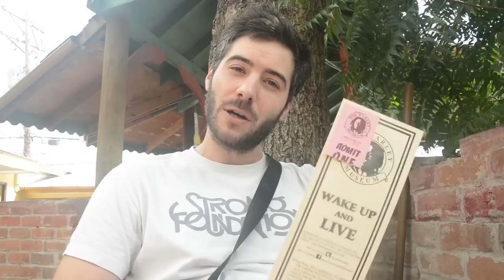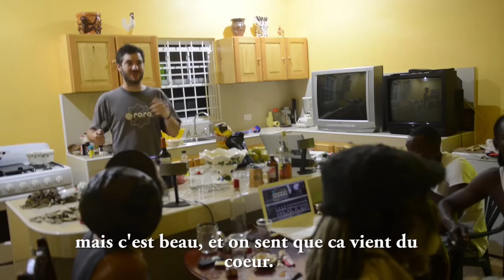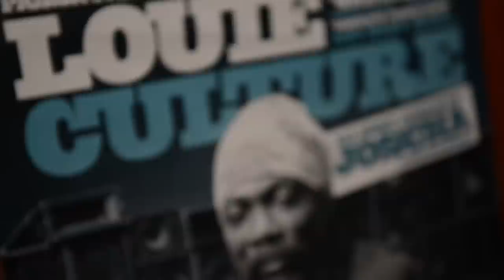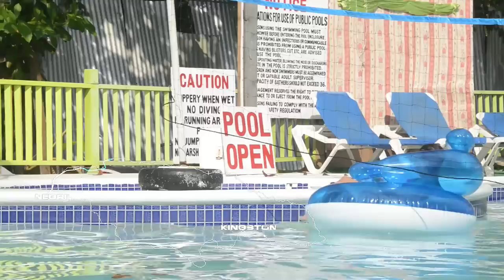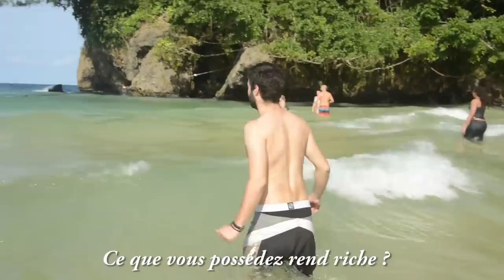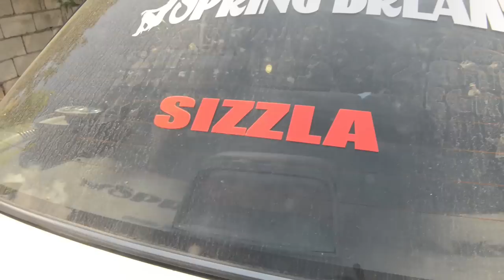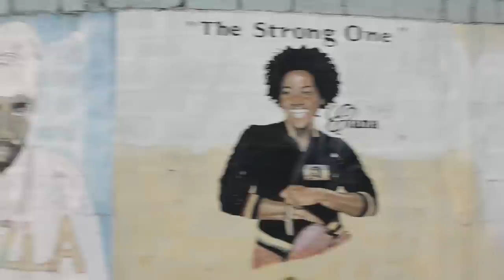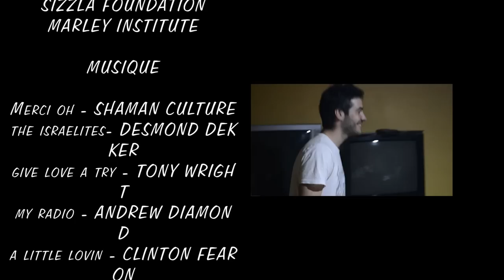Riddim Maker: Jamaica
Documentaire de 52 minutes, tourné en 2016, avec comme Riddim Maker, Edwin Cardot.
Parti faire le tour de l'île à la recherche de voix, il nous fait découvrir la culture musicale et la vie du pays. Entre rencontres et concerts, de Kingston, Port Antonio, Mandeville à Negril, venez découvrir la Jamaïque.

➡️Réalistaion /cadre/montage: Thomas Dorleans
➡️Animation cartes/titres: Mathieu Pichot
➡️Mixage audio : Clément Chauvelle / Broadkast studio
➡️Etalonnage : Durango studio